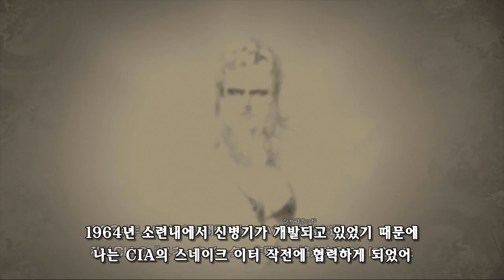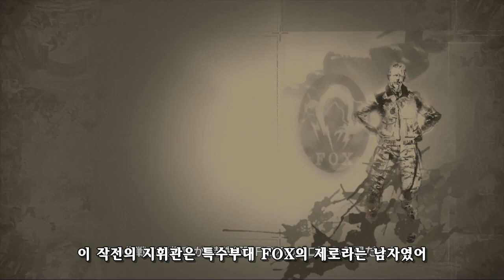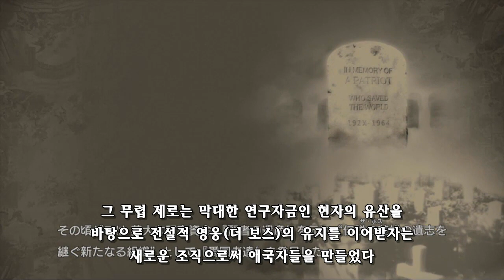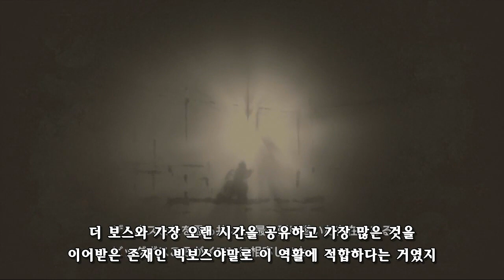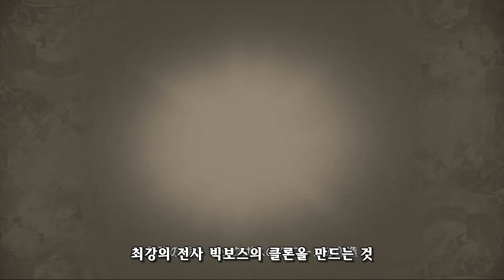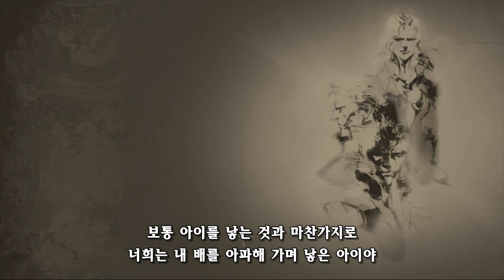MGS4 ACT 3 - 6 Eastern Europe BIGMAMA01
BIGMAMA Event 1